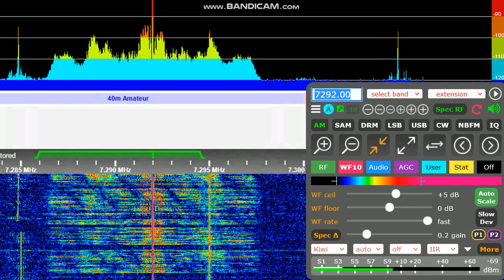N4LOX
Glenn is on his second-ever contact on AM!

People in this part of the hobby congregate from about 7276Kc on up to the top of the band.